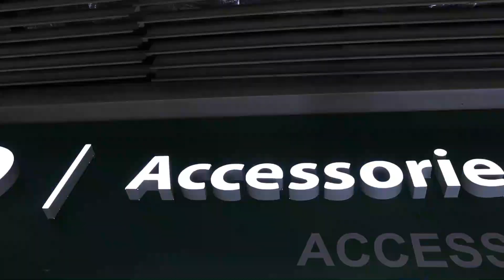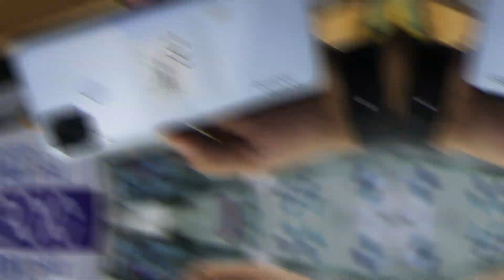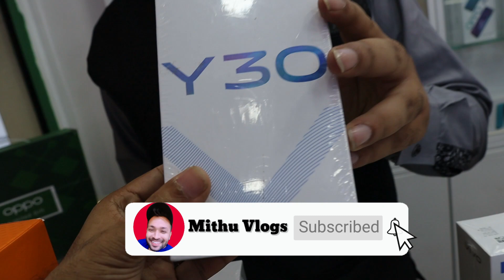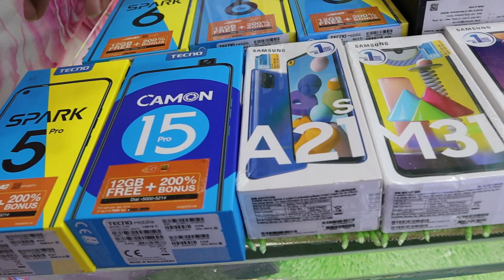মোবাইলের দাম 2000/- কমে ! পানির দামে নতুন📱মোবাইল কিনুন | mobile price in bd 2021 | Mithu Vlogs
ACCESSORIES WORLD
Shop 1:
Shop#08, Level#6, Block#D, Bashundhara City, Dhaka-1215
Shop 2:
Shop#45, Level#6, Block#B, Bashundhara City, Dhaka-1215
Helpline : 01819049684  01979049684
Music in this video
Song: Shootin Stars
Artist: Aero Chord, DDARK
Licensed to YouTube by: AEI (on behalf of NCS); Featherstone Music (publishing), UMPI, and 4 Music Rights Societies